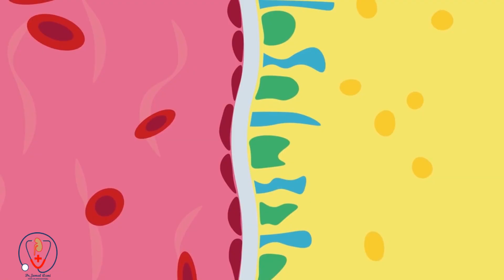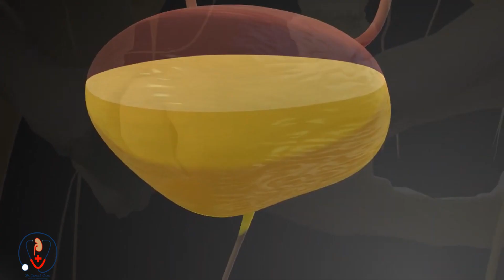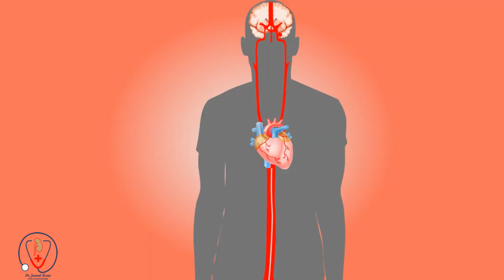क्या आपको पता है? जानिए अपनी किडनी के बारे में | Do You Know? Know About Your Kidney | Dr.Jamal Azmi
आइए जानते हैं किडनी के बारे में कुछ मजेदार बातें /
Let's know some interesting things about kidney.

1. एक वयस्क की किडनी का भार 142 ग्राम होता है. यह मानव मुट्ठी के बराबर होती है /
     The weight of an adult kidney is 142 grams. It is equal to a human fist.

2. किडनी में 1.15 मिलियन कोशिकाएं होती हैं. इन्हें नेफ्रॉन कहा जाता है. अगर इन्हे जोड़कर एक धागा बनाया जाय तो वह 8 किमी लम्बा होगा /
   There are 1.15 million cells in the kidney. These are called nephrons. If a thread is made by joining them, then it will be 8 km long.

3. किडनी एक दिन में 400 बार खून की सफाई करती है /
    Kidney cleans the blood 400 times a day

4. किडनी हर मिनट 1.3 लीटर खून की सफाई करती है /
    Kidney cleans 1.3 liters of blood every minute.

5. शरीर में पूरे खून की 25 प्रतिशत मात्रा हृदय से किडनी में जाती है /
       25% of the total blood volume in the body goes from the heart to the kidney.